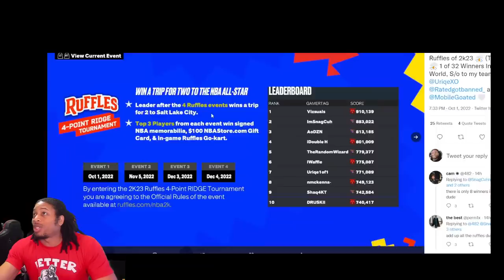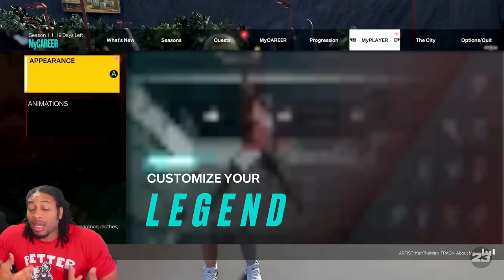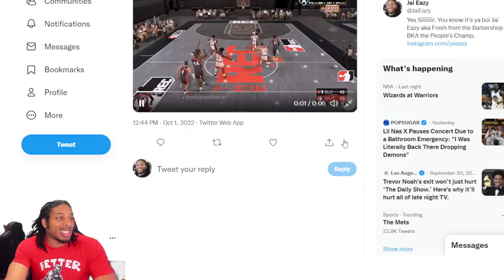RUFFLES BOOSTERS BANNED - GENTO CAUGHT STEALING - COLT IS THE GOAT NBA 2K23 NEWS